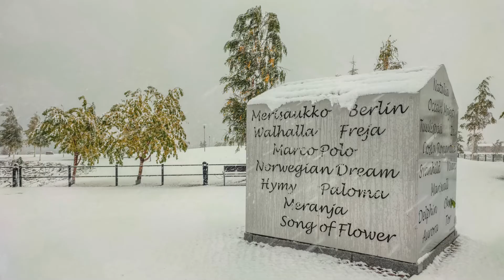14 9 2021 Ensilumi First Snow Kemi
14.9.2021 Tiistai Tuesday  Kemi Finland
Ensilumet on nyt satelemassa kaupungin kaduille. On kyllä poikkeuksellisen aikainen lumentulo.
The first snow is now raining down the city streets. It is an exceptionally early snowfall.
(Stay Home, if you are sick) 🆘C 19🆘 (Pysy kotona, jos olet sairaana)
"Sosiaalinen etäisyys" "Metri väliä" "Älä koskettele" Älä puhu (lähietäisyydellä)"
"Social distance" "Meter distance" "Do not touch" "Do not talk (at close range)"
Pandemia "Pandemian aikana" Pandemic "During the pandemic
"HDR Efex Pro2"